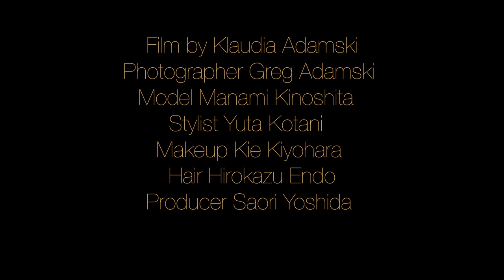CITY WHISPERS | A Tatler Style Film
Featured Brands: Alaïa, Chanel, Hermès, Ferragamo, Louis Vuitton, Nina Ricci, Prada, Versace, Valentino

A film by Jlaudia Adamski

REgional Fashion Editor: Cherry Mui
Model: Manami Kinoshita
Stylist: Yuta Kotani
Makeup: Kie Kiyohara
Hair: Hirokazu Endo
Producer: Saori Yoshida